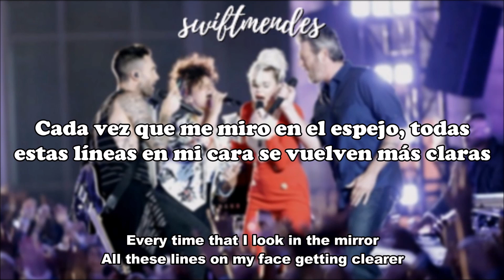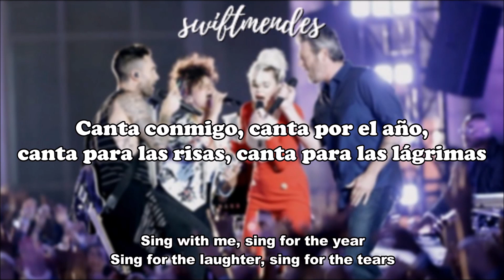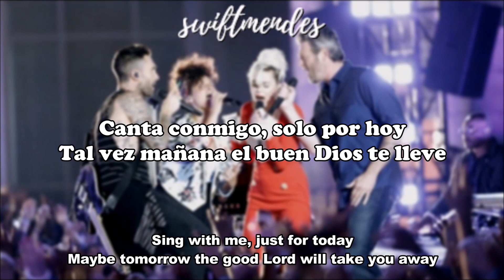[español / inglés] Dream On - Miley Cyrus, Alicia Keys, Adam Levine, Blake Shelton (The Voice 2016)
Artistas: Miley Cyrus, Alicia Keys, Adam Levine, Blake Shelton